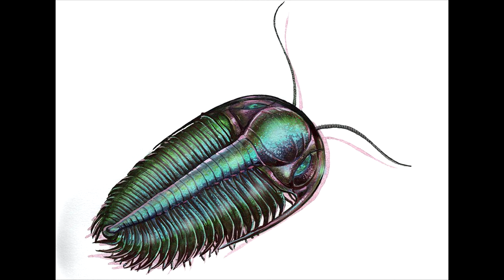Развитие жизни на Земле (The Evolution of Life) - Герпетогастер и Гидроцефал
Герпетогастер (Herpetogaster) вымерший монотипический род животных из среднего кембрия Бёрджесских сланцев, имеющий всего один вид Герпетогастер collinsi.

Гидроцефалус ("водяная голова") - вымерший род редлихиидных трилобитов, которые были очень распространены в среднем кембрии Евразии и Северной Америки.